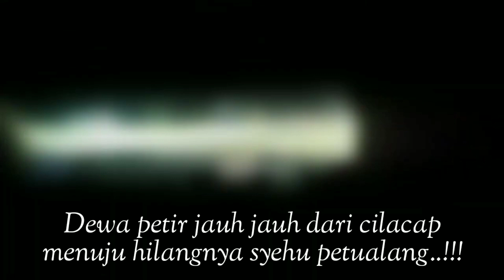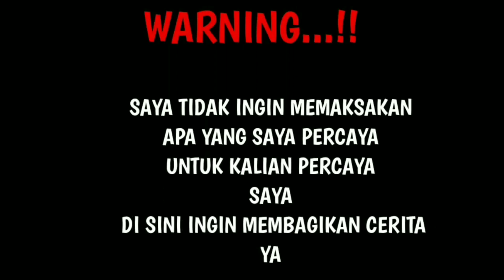PENCARIAN SANG RAJA EXPLORE DI BAWA EYANG PATIH DARMA WULUNG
Dms penelusuran (Diary misteri syehu)